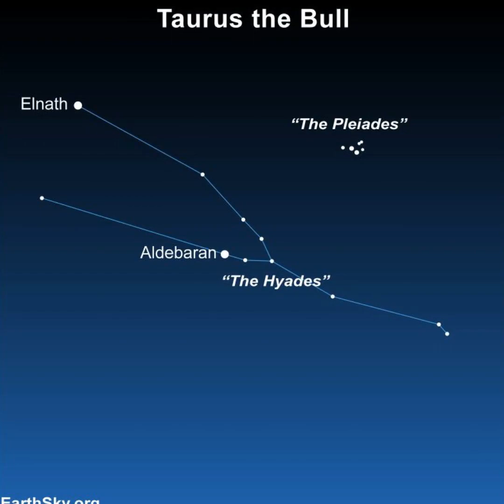The Moon And Pleiades Pair Up In The Morning Sky September 10 to 13.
Join EarthSky's Marcy Curran for a short video preview of the moon visiting the Pleiades star cluster — aka the 7 Sisters — in the morning sky on September 10 to 13, 2025. They'll be closest on September 12 and 13. Don't miss them!